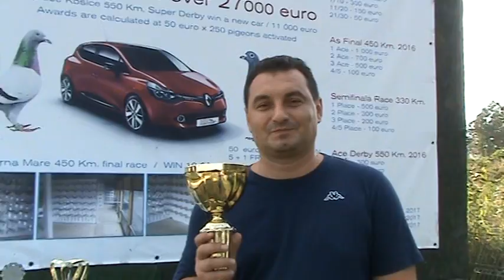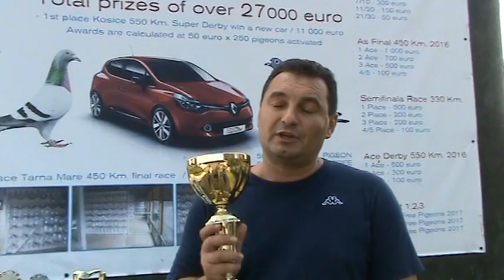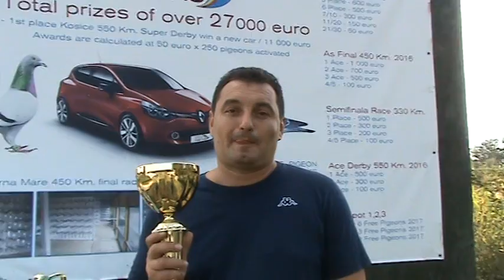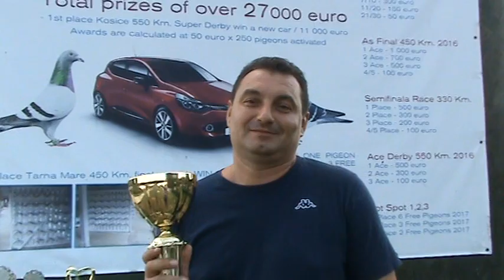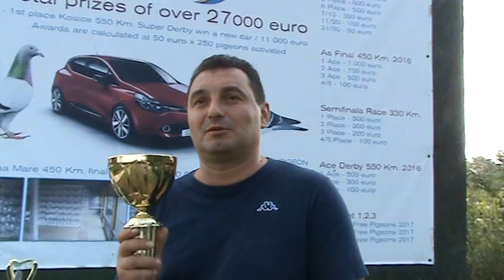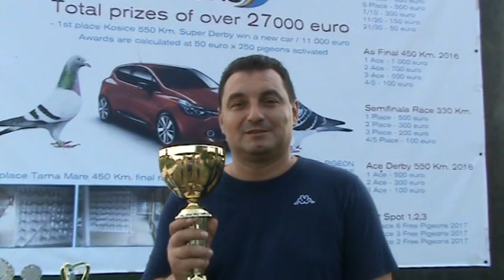Interviu columbofil dl Vasai Ciprian Prahova Romania 28 august 2016